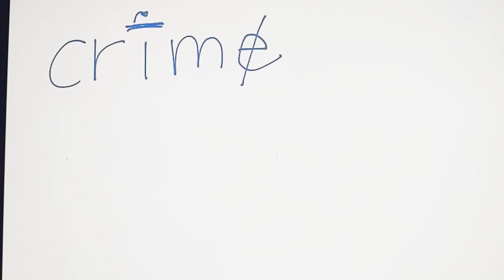Online Class Experience 2020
Since School field trip was not possible this week. She requested to have a pretend field trip at our backyard. She said she really had fun today. Best day of Online Class.